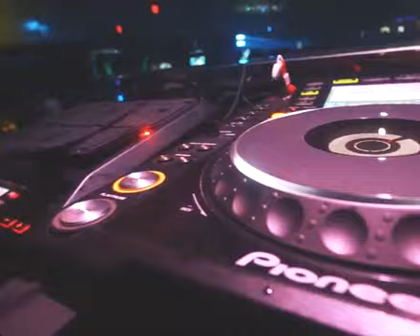Black Beatles (Live)